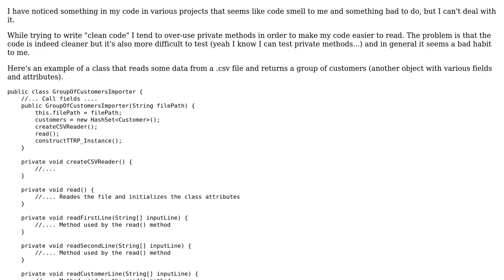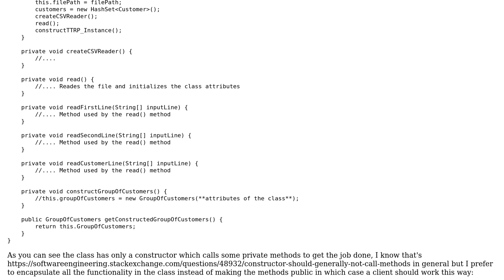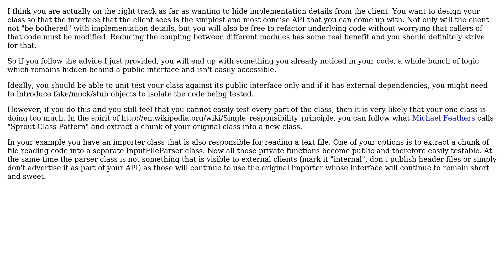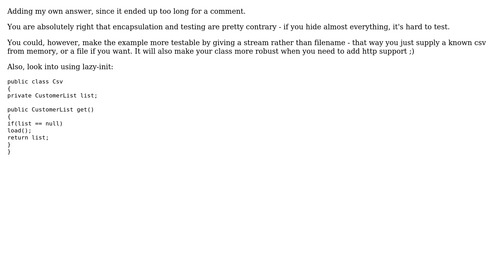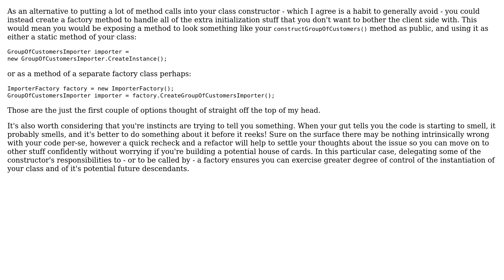Software Engineering: Do I suffer from encapsulation overuse? (4 Solutions!!)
Software Engineering: Do I suffer from encapsulation overuse?

With thanks & praise to God, and with thanks to the many people who have made this project possible! | Content (except music & images) licensed under CC BY-SA | Music | Images & others | With thanks to user trotuar user S.Robins user Max user Florents Tselai user DXM and the Stack Exchange Network Trademarks are property of their respective owners. You are responsible for your own actions.